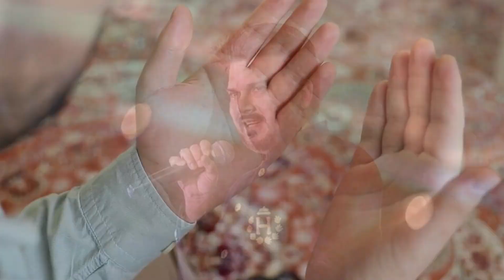Abdullah Qureshi quits music industry for 'religious reasons'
After a short social media hiatus, singer Abdullah Qureshi has announced that he has quit music for “religious reasons”.